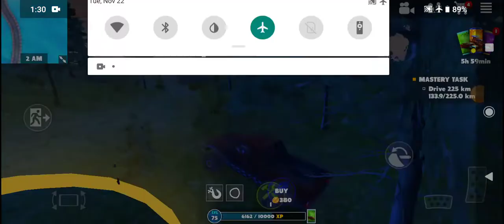Leo The Lion | Off The Road Mobile Android Game Fun For Kids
Leo The Lion | Off The Road Mobile Android Game Fun For Kids. So i made this cool looking video for my channel and i will upload it.stop scrolling when you or anyone else finds my new video that i uploaded.Leo the lion says BYE!